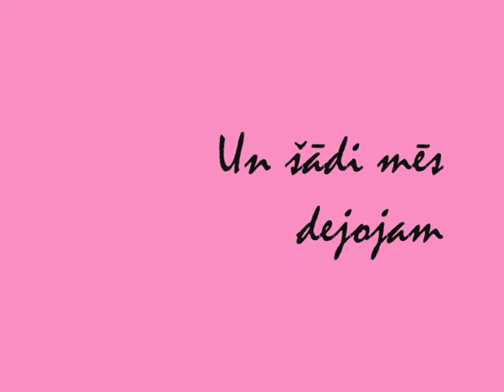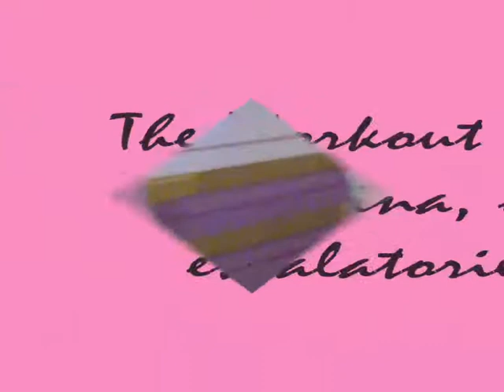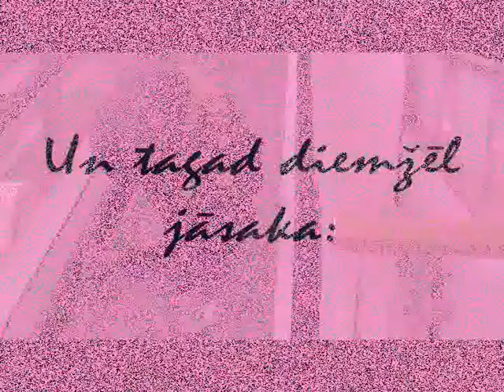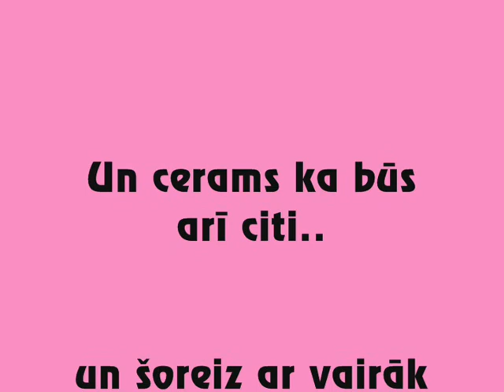Domina workaut (funny)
Kad nebij ko darīt :D